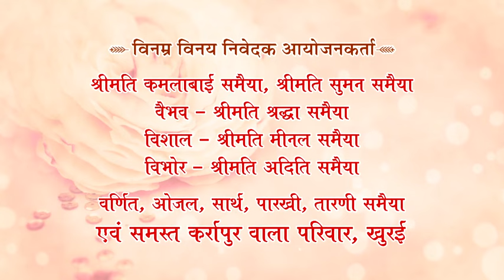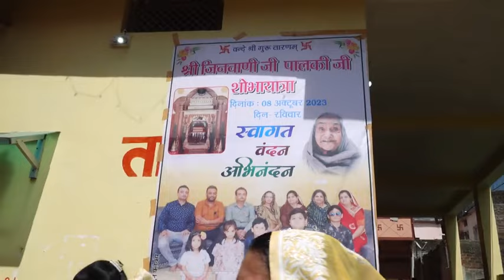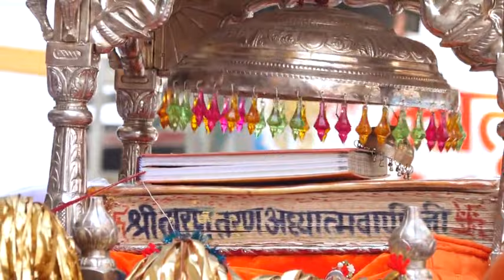पालकी जी उत्सब खुरई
Document from तारण